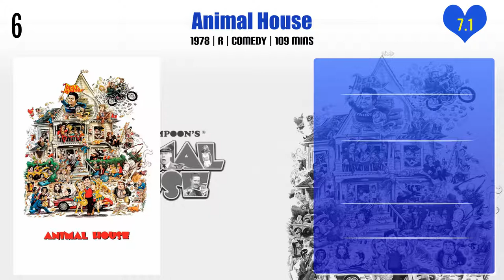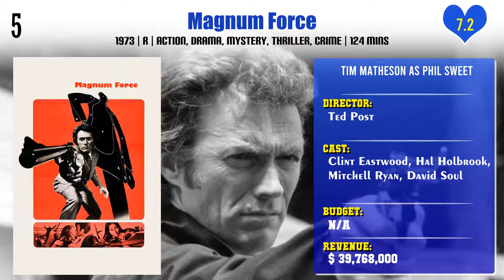Tim Matheson Top 10 Movies | Best 10 Movie of Tim Matheson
Top 10 Movies of Tim Matheson

Find the list of movies by Tim Matheson you can find more information, movie trailers, posters, reviews, youtube links in below link.

Jonny Quest vs. the Cyber Insects

Pl. Comment down your favorite movie of Tim Matheson